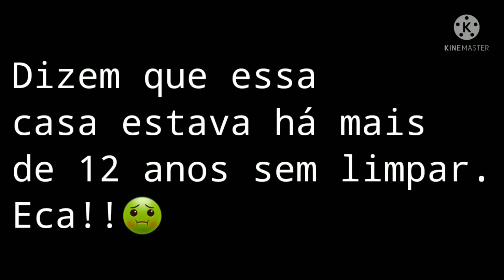Como é possível MORAR numa casa sem limpar POR 12 ANOS?????